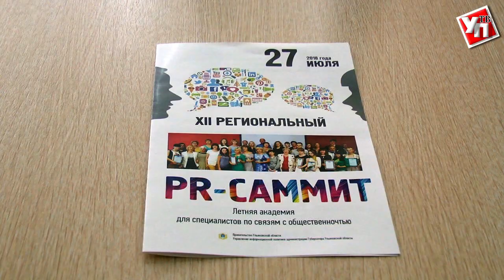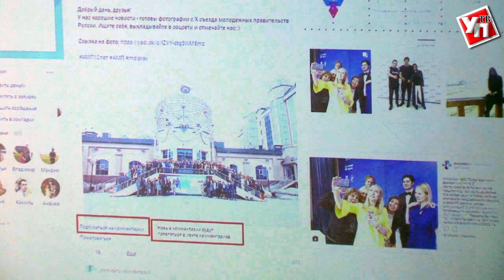Ульяновские пиарщики отметили профессиональный праздник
В конце прошлой недели в Ульяновске прошел 12-й региональный PR-саммит - летняя академия для специалистов по связям с общественностью. По традиции форум посвятили профессиональному празднику пиарщиков, который отметили 28 июля. В этот раз пиарщики встретились в ульяновском педуниверситете.